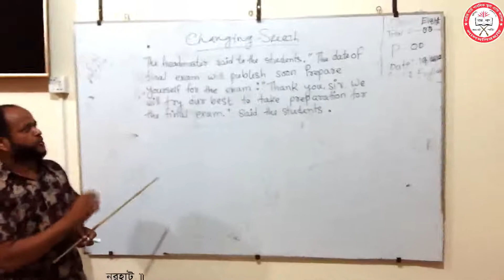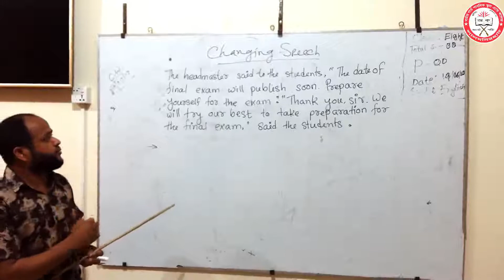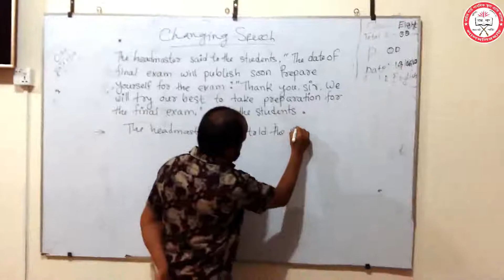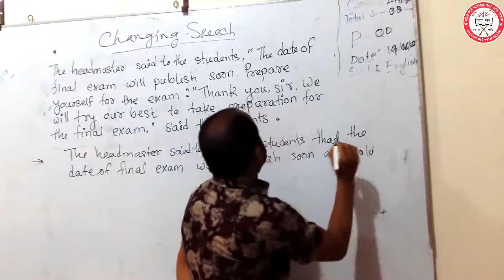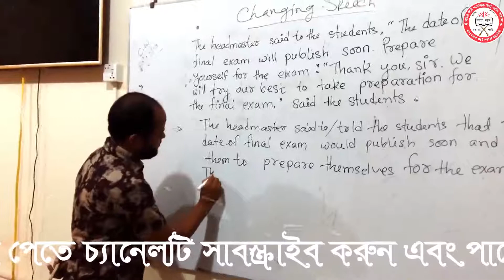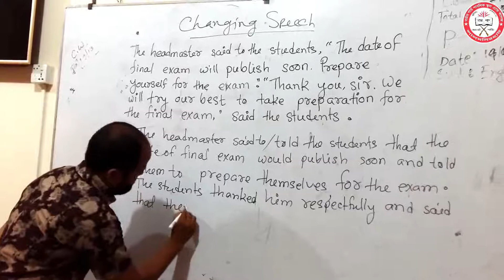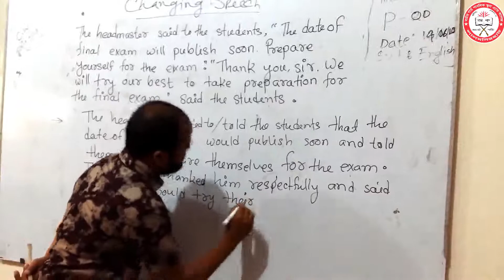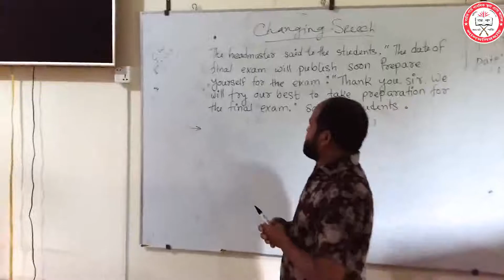BGPSCL Class Eight English (অষ্টম শ্রেণি ইংরেজি) লেকচার-১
বর্ডার গার্ড পাবলিক স্কুল অ্যান্ড কলেজ, লালমনিরহাট থেকে প্রচারিত অনলাইন প্রচারিত অষ্টম শ্রেণির ইংরেজি বিষয়ের প্রথম ক্লাস। ক্লাসটি নিয়েছেন অত্র প্রতিষ্ঠানের সম্মানিত শিক্ষক জনাব, মোঃ শাহেরুল ইসলাম।